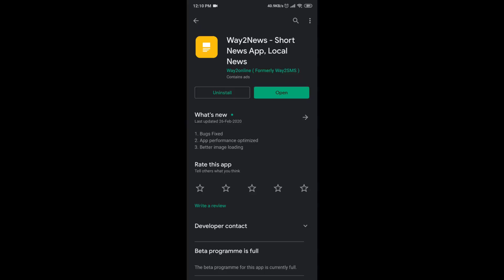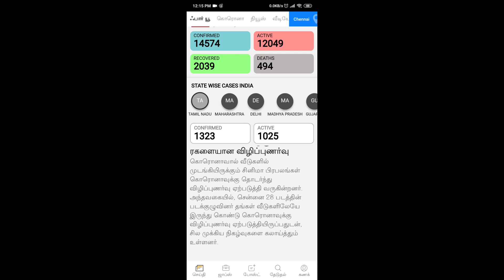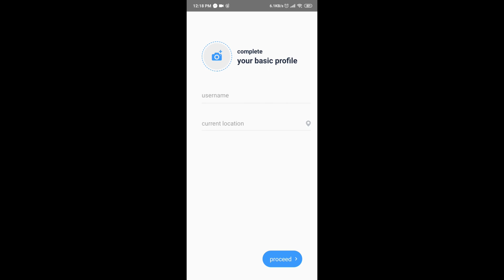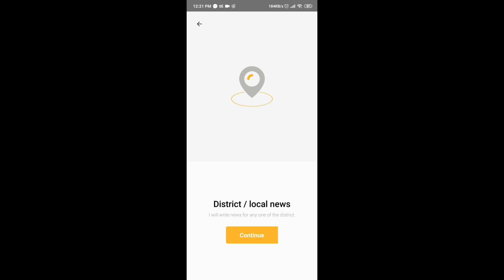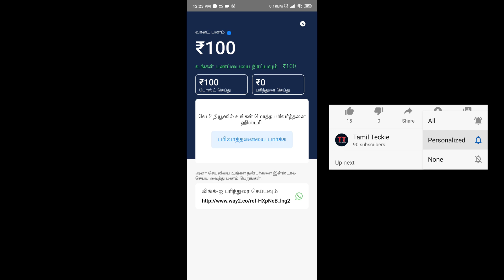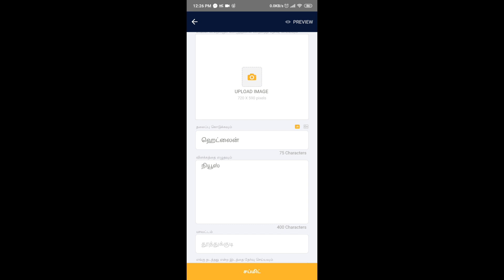செய்தி அனுப்பி பணம் சம்பாதிக்கலாம் | How to join as Reporter in Way2News App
This video features how to earn by joining as reporter on Way2News. Also you can get PayTM cash for posting local news. Also you can by referring your friends to install this app.